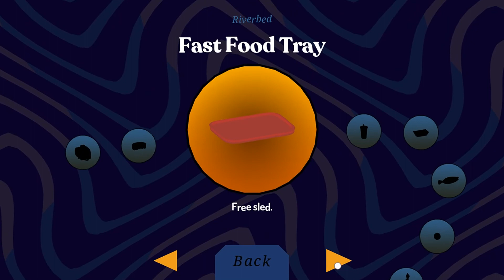FEAR THE WRATH OF MY GAPING HOLE | In The Tub with Donut County Gameplay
It’s my Donut County gameplay and first impressions video. Hey, watch my Donut County gameplay and see me gobble everything I can!

Thanks for checking in to this Donut County gameplay and first impressions video. Donut County is a physics game where you play the part of an eve growing hole swallowing everything in sight. In the Donut County gameplay, the gameplay is oddly relaxing and satisfying, so if you are debating on whether the Donut County gameplay sounds like a game for you, please consider watching my video of the Donut County gameplay.

'In the Tub With' is a work in progress series in which I'll take a one off look at a game and it’s gameplay. I'll attempt to show off gameplay, the mechanics and provide some of my first impressions. It is in no way intended as a review but rather as a source of commentated gameplay footage for anyone contemplating spending money but would like to see it in action first. Donut County is the latest game to fall victim to my ‘In The Tub With’ treatment so please try and stick with me as I find my feet in this loose critique of Donut County and the Donut County gameplay.

Developed Ben Esposito, the Donut County gameplay is strangely fun. Donut County has the potential to be addictive and it's presentation is really cool with hilarious characters and so you may want to check out Donut County as the Donut County gameplay proves to feel competent. The Donut County gameplay seems to be inspired by Katamari Damacy where gameplay also involves getting larger.

Taken directly from its Steam store page, here’s a line or two about Donut County and it’s gameplay:

Released onto Steam on 28th August 2018 the Donut County gameplay is fun and my first impressions are great. The Donut County gameplay has this weird quality where you can't help but enjoy putting things in the hole and so in my first impressions and gameplay of Donut County I think it’s easy to see the game has a certain degree of charm.

Donut County is currently released on Steam and priced at £10.29 In my opinion, there is enough content here to warrant a purchase with hopefully more to come. I can say, the Donut County gameplay is ultimately an enjoyable experience that has kept me engaged and wanting to see where it goes. From the Donut County gameplay video, you can see I’m only 30 or so minutes into the Donut County gameplay so who knows what other Donut County gameplay elements there are to discover so consider this if purchasing Donut County and you can get an idea of what’s in store by checking out this Donut County gameplay and first impressions video.

It really helps, plus it’d really make my day!

If you've got a game you'd like to see 'In the Tub With' I'm open to all recommendations so hit me up on Twitter or in the comments below.

The music used in the end screen is from the game 'Night In The Woods' and is composed by Alec Holowka.